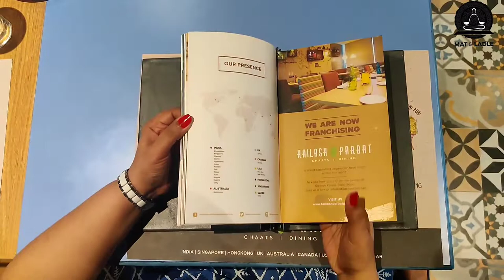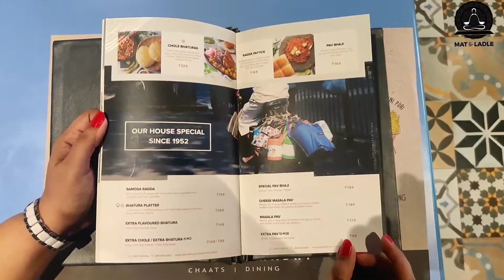Food Review Chennai | First Blogger to Visit Kailash Parbat Velachery Branch for Review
Kailash Parbat provides not just droolworthy street food but they offer a wide range of other delicacies too. Do drop to their new branch in Velachery which has good ambiance and great interiors too.

Dishes I tried are:
Mastani Paneer Tikka
Crispy Corn Basket
Panipuri
Paneer Lababdar
Dal Tadka
Masala Kulcha
Garlic Naan
KP special Biryani

Chilli Guava, Lemon Iced tea, Mango Fennel Lasso and Virgin Mojito are the drinks we ordered.